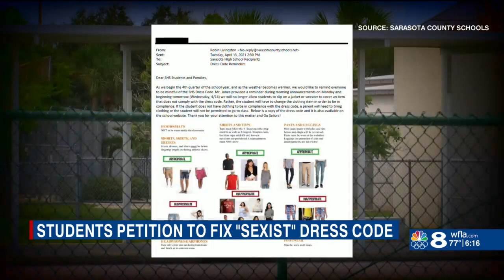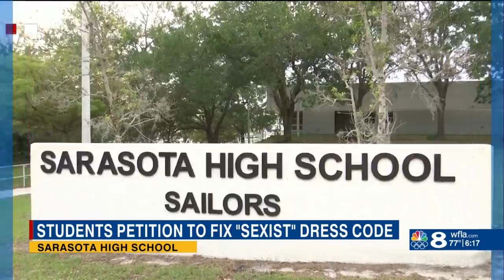More than 1,100 signatures on petition arguing Sarasota High School's dress code is 'sexist'